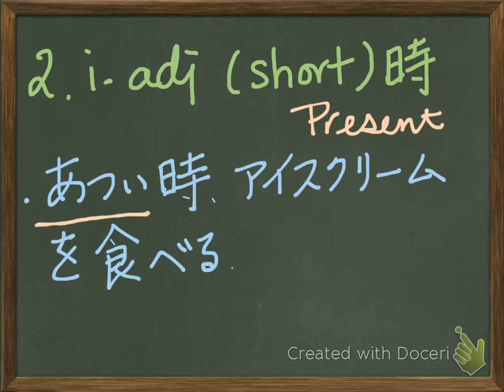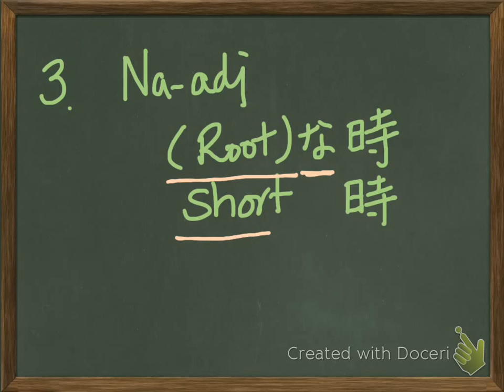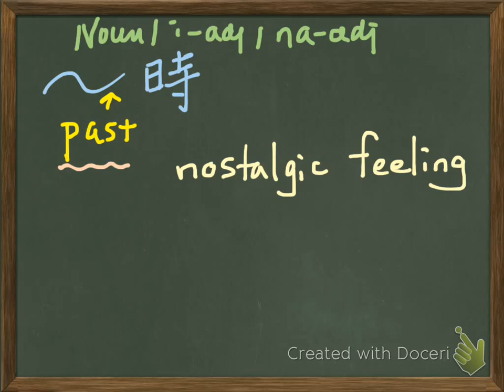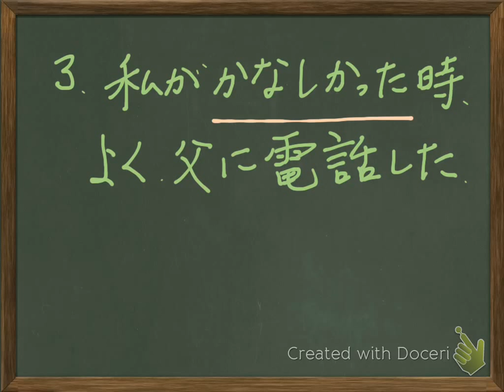Genki II L16 G4-1 〜時